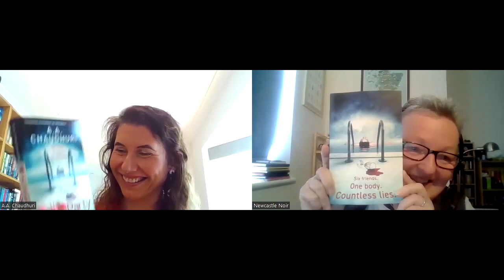The Doctor Will See You Now with A. A. Chaudhuri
An interview with A. A. Chaudhuri